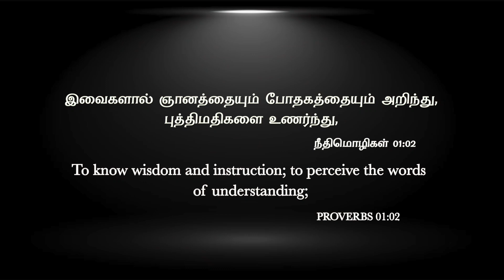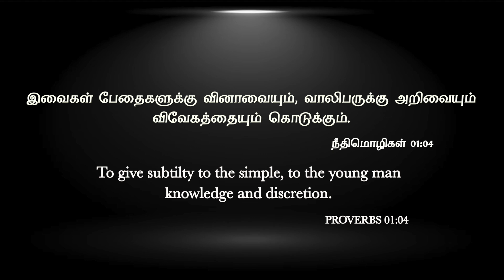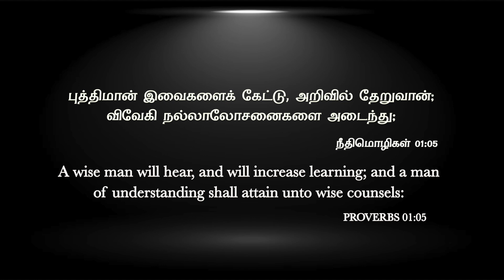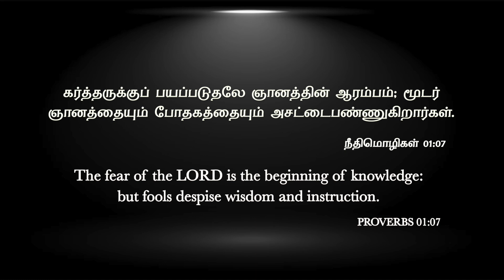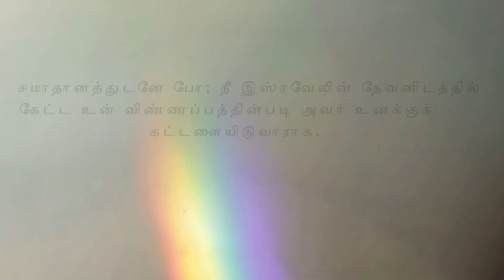உங்கள் குடும்பம் கஷ்டத்திலிருக்க காரணம் இது தான் | Message By Pastor M.Simon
Ungal Kudumpam Kasdathilirugga Kaaranam Ithuthan

Name: M.simon
Bank: INDIAN BANK
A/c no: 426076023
Branch: Anna Nagar, Chennai.
IFSC Code: IDIB000A025

A/C NAME: APOSTOLIC CHRISTIAN ASSEMBLY PUZHAL MINISTRIES
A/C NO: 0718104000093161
A/C TYPE: SAVINGS ACCOUNT
BANK: IDBI BANK
BRANCH: PERIYAR NAGAR
IFSC CODE: IBKL0000718

NO:33, Thiruvalluvar St, Puzhal, Chennai - 66

ShareChat: ACAPUZHAL